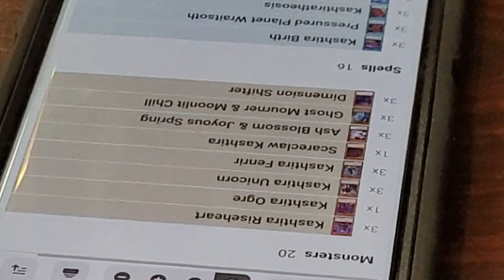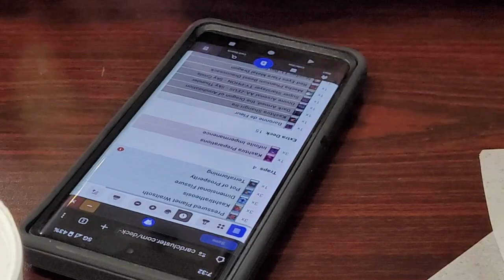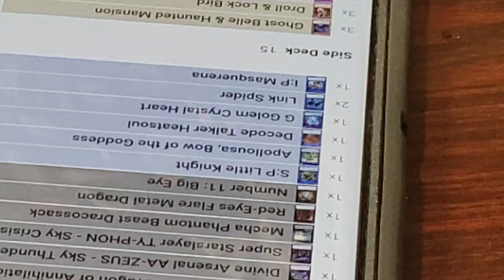Salem, OR Regionals - Kashtira, Christopher Harris 11th Place Deck Profile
chatroom we are so back